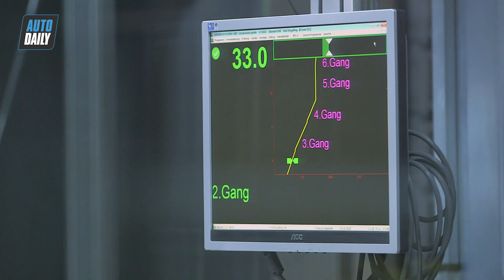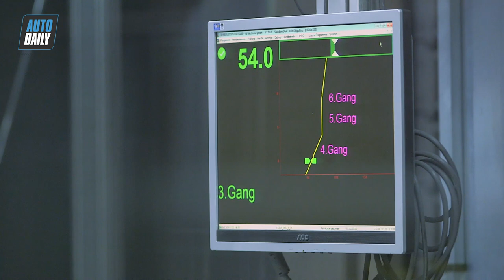|Top Bí ẩn| Bật mí Top 5 quy trình sản xuất xe sang BMW 7 series |AUTODAILY.VN|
Trong khi đó, nhà máy sản xuất của BMW tại Dingolfing (Đức) được coi là một trong những dây chuyền lớn nhất thế giới khi có thể cho ra đời 1.500 chiếc mỗi ngày, bao gồm các mẫu BMW 3, 4, 5, 6, 7 series. Ngoài ra, các bộ phận quan trọng trên xe như khung gầm, hệ truyền động, ghế ngồi cũng được nhà máy đảm nhiệm. Việc xử lý nhôm và sản xuất các phần quan trọng của Rolls-Royce, BMW i series cũng được giao cho nhà máy này.